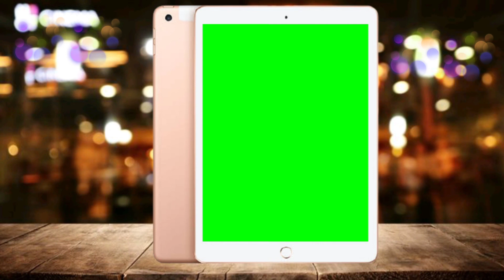ipad green screen | ipad green screen template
Asad ali vlog | Green screen | Green screen efact | Asad Ali | Asad ali reaction video |